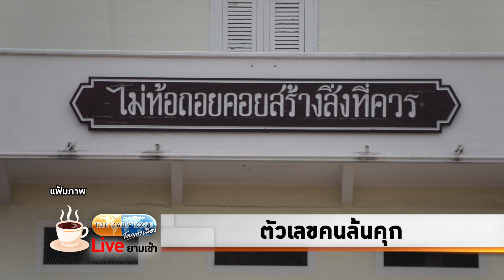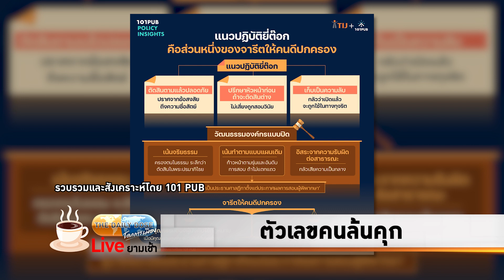ตัวเลขคนล้นคุก TheDailyDose Live! ยามเช้า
รายการ TheDailyDose Live! ยามเช้า ประจำวันที่ 7 พฤศจิกายน 2566